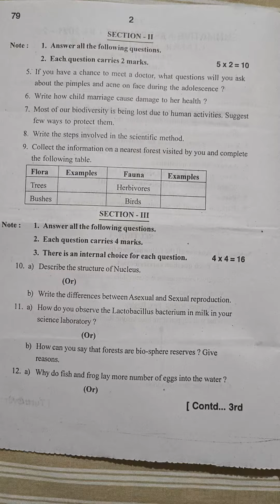SA2 8th class BIOLOGICAL SCIENCE paper part A and B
Sa2 biology paper 8th class @ public exam papers